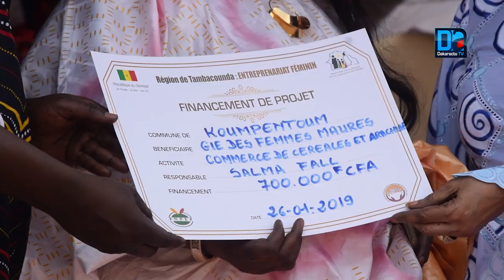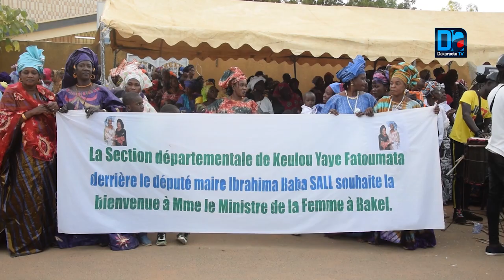En tournée dans le sud est du pays: Ndeye Saly Dieng Diop soulage les femmes